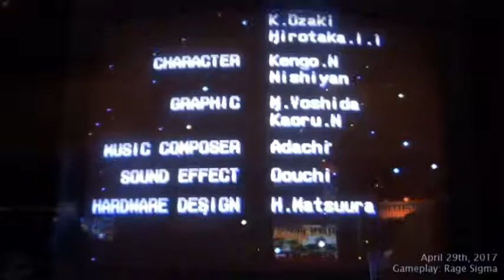RS at ZapCon 5 - Aliens Playthrough as Corporal Hicks - April 29th, 2017 [2]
First of all, I'm not that good at playing this US version of the arcade game based on the second Alien movie by 20th Century Fox. I just want to have fun enjoying classic arcade games around ZapCon 5 that I have known before and games from the past I haven't even heard of.

Still, I'd prefer the Japanese version of Aliens more not just because it's less difficult compared to the US and EU version. Either way, it's a good thing they have some awesome 90s arcade games from the old Konami in the convention.

[The elevator segment is painful to get through in the oversea versions without a flamethrower... unless it's just what I think of.]

Aliens arcade game belongs to Konami.
Recorded with Axons Camcorder.
Video made with Movie Maker.
Minor audio speech made with Speakonia.
Gameplay: Rage Sigma